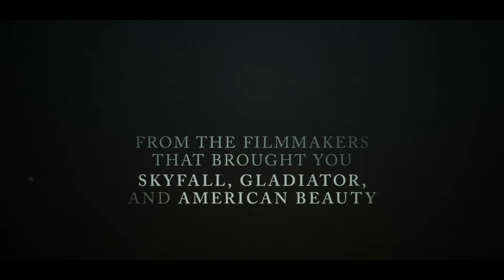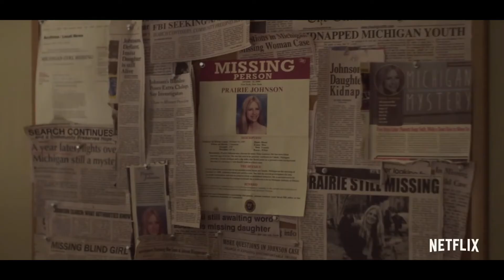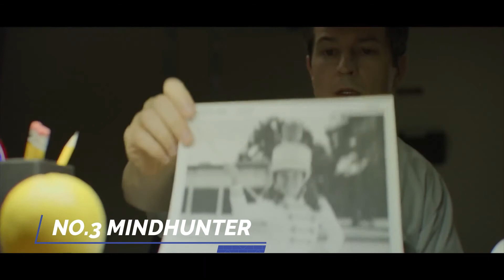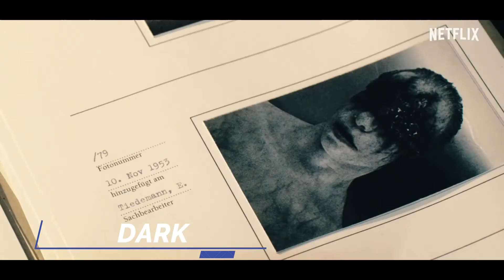Top 10 TV Series That will Blow your Mind...!!!!! (PART-2)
There have been many TV shows over the years some good, some bad, and a select few that can be deemed the best. These are the top 10 best TV shows that will definitely blow your mind after watching it,
you can give your favourite list and suggestions in the comment section.

NEW SUBS
xxxxxxx xxxxxxxx
NO !

xxxxxxxxx xxxxxxxxxxx